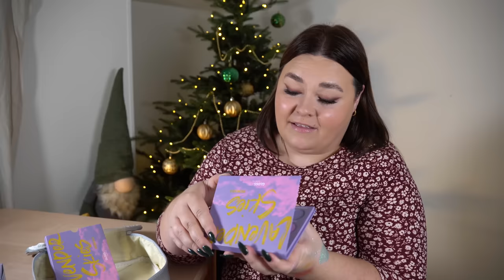ÖPPNAR GLOSSGODS STORA ADVENTSKALENDER 2023 (SJUK!)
VINN Glossgods ADVENTSKALENDER HÄR:
3. Lämna en kommentar under denna video med ditt instagram-namn.

♥ Produkter jag nämnt i videon (alla länkar är Reklamlänkar):
GLOSSGODS adventskalender 2023